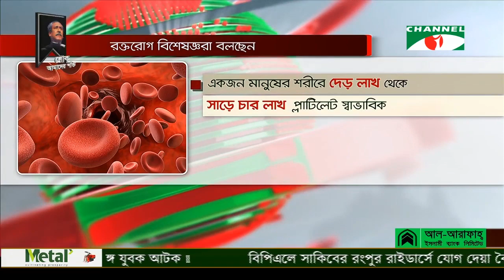ডেঙ্গু নিয়ে সর্বশেষ খবর || Channel i News (০৪ অগাস্ট ২০১৯)